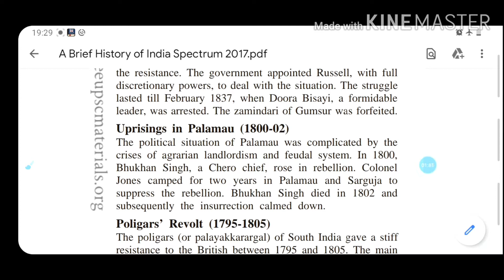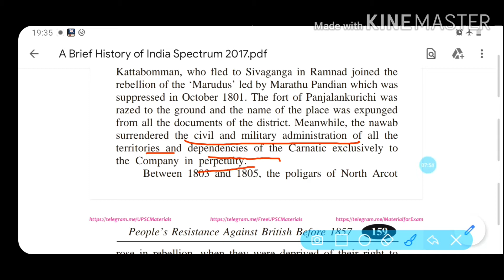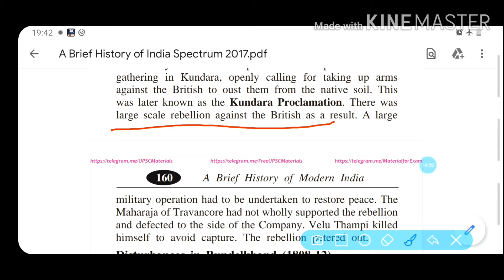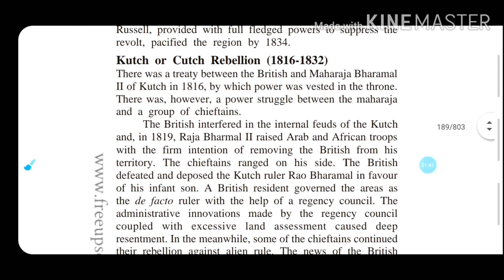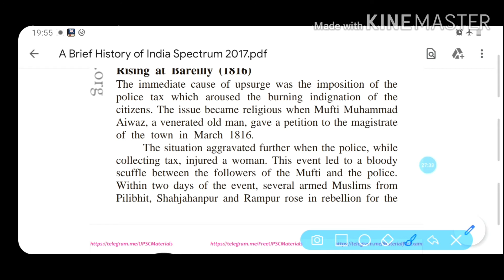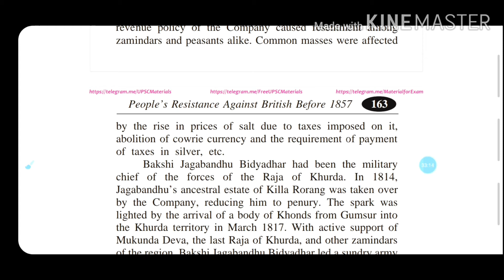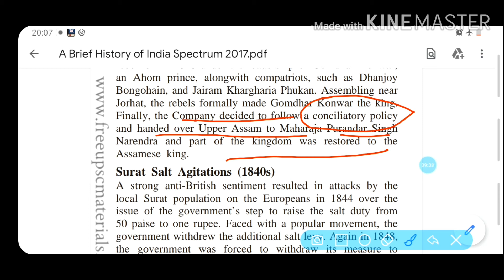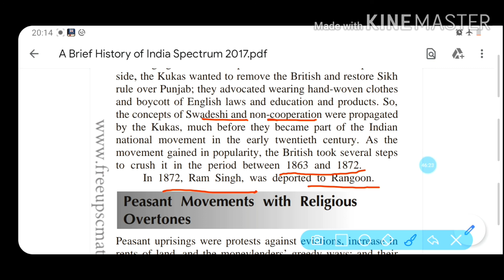Civil uprisings against British- Part 2 (chapter 6-Spectrum)